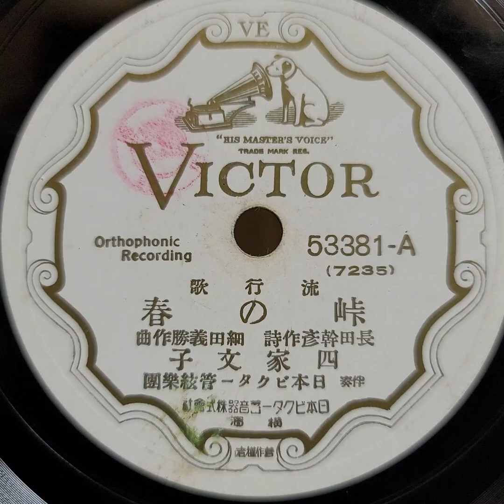四家 文子 ♪峠の春♪ 1934年 78rpm record. Columbia Model No G ｰ 241 phonograph.